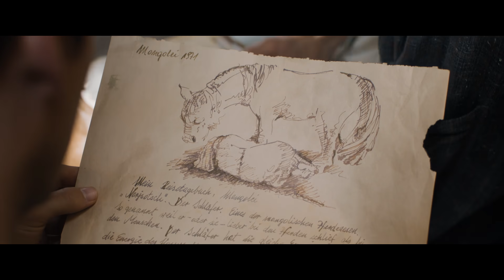OSTWIND - ARIS ANKUNFT - offizieller Trailer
OSTWIND – ARIS ANKUNFT ab 28. Februar 2019 im Kino.

Durch einen Zwischenfall werden Mika (Hanna Binke) und ihr Ostwind auf eine harte Probe gestellt. Mikas Großmutter (Cornelia Froboess), Sam (Marvin Linke) und Herr Kaan (Tilo Prückner) versuchen unterdessen, Gut Kaltenbach am Laufen zu halten, wobei sie Unterstützung von der ehrgeizigen und scheinbar netten Isabell (Lili Epply) bekommen. Aber alles geht schief: Das Gestüt droht in fremde Hände zu fallen und Ratlosigkeit macht sich breit. Bis Fanny (Amber Bongard) die impulsive und kratzbürstige Ari (Luna Paiano) nach Kaltenbach bringt und damit für mächtigen Wirbel sorgt. Ari fühlt sich sofort von Ostwind angezogen und scheint eine besondere Wirkung auf den berühmten Hengst zu haben. Ist es möglich, dass Ostwind und Mika eine weitere Seelenverwandte auf Gut Kaltenbach finden? Und wird Ari es schaffen, Ostwind vor dem skrupellosen Pferdetrainer Thordur Thorvaldson (Sabin Tambrea) zu schützen?

Darsteller: Luna Paiano, Hanna Binke, Marvin Linke, Amber Bongard, Tilo Prückner, Cornelia Froboess, Lili Epply, Sabin Tambrea, Meret Becker, Nina Kronjäger u.v.a.
Drehbuch: Lea Schmidbauer Regie: Theresa von Eltz
Produzenten: Ewa Karlström, Andreas Ulmke-Smeaton (SamFilm GmbH)
Co-Produzenten: Martin Moszkowicz (Constantin Film), Bernd Schiller (Alias Entertainment)